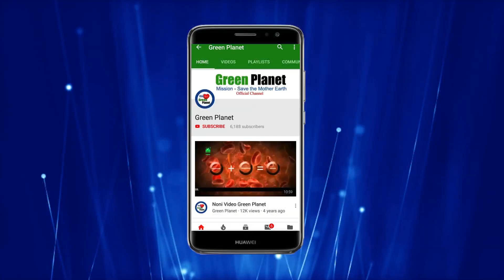Green Planet Result On Grapes (अंगूर)